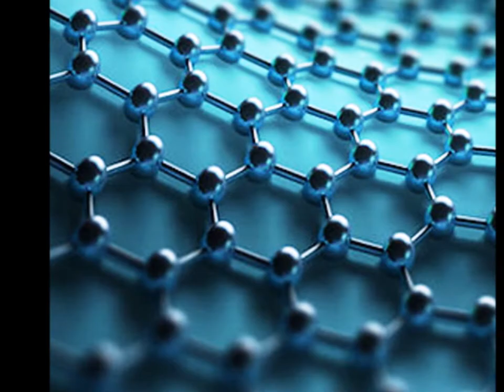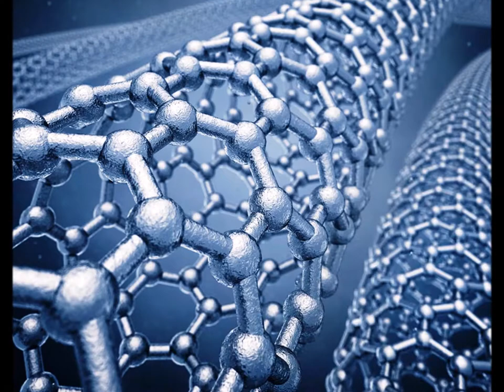Las Joyas del Patriarca Episodio 5 Las Alhajas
Las Joyas revelan características relacionadas con nanotecnología... no obstante, sus más de tres mil años de antigüedad y demuestran su capacidad de influir en la evolución de enfermedades. Las sorpresas continúan...